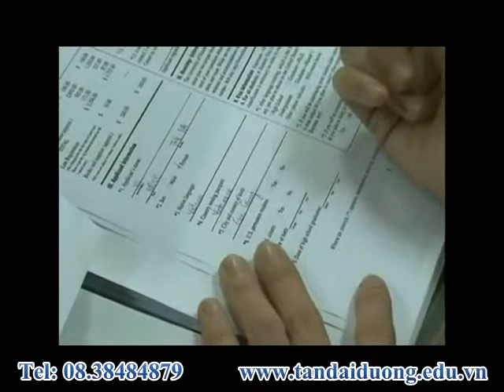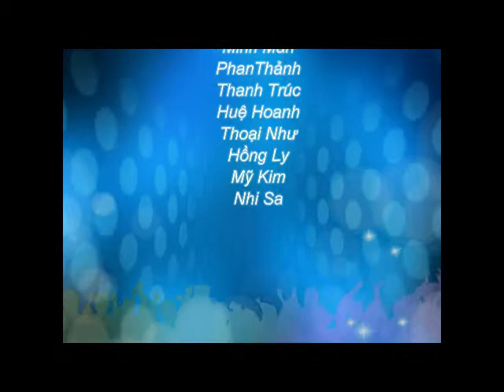Du học Singapore - Trường EASB với học bổng 70% học phí 3 năm đại học